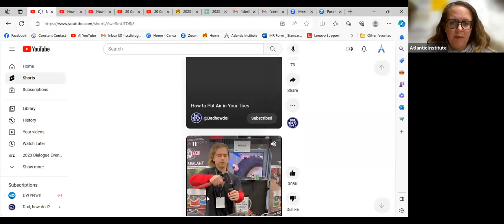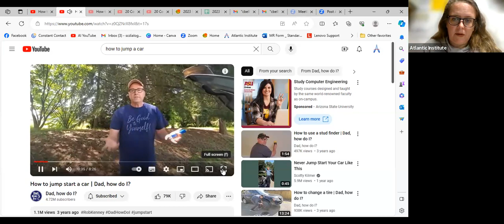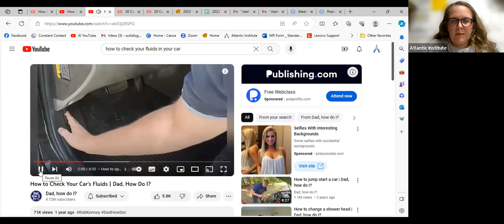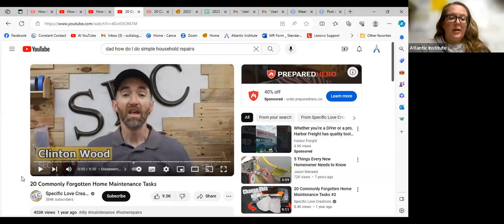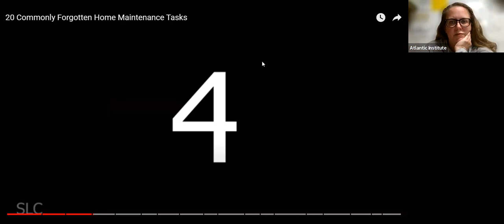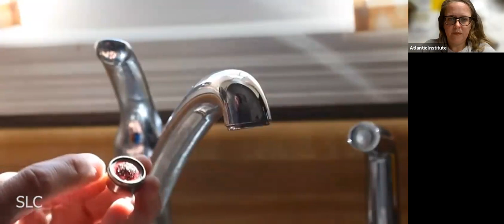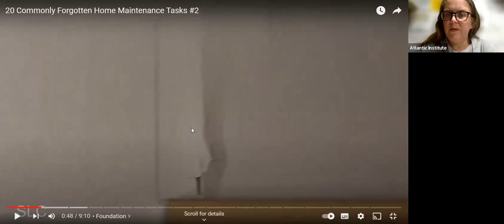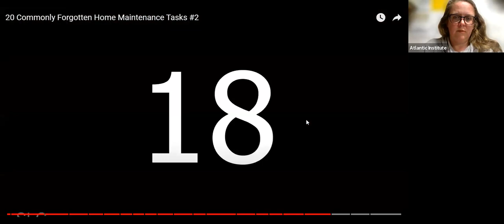Life Skills for Teens: Basic Home and care car, repair and maintenance